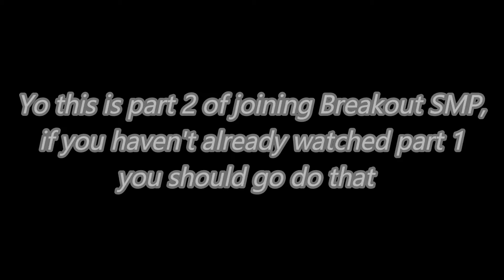The Scheme to Become RICH | Breakout SMP - Part 2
This video is a continuation of the first time I joined Breakout SMP

Also go follow everyone that was in this video
Crspy: N/A

Wow, day 1 and I'm already joining pyramid schemes and exploiting anyone and anything for riches :)